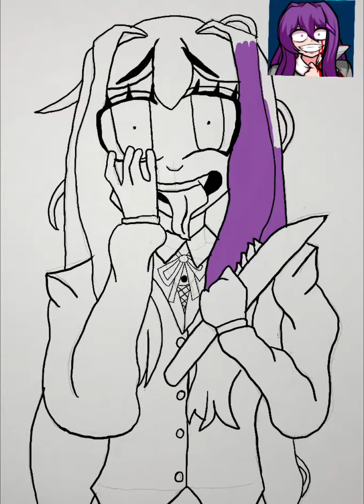“Insane” Yuri - FNF DDLC Bad ending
Hello! Haven’t posted an official speedpaint in a while 😅

Song: Markov- Doki Doki Takeover: Bad Ending 🎶